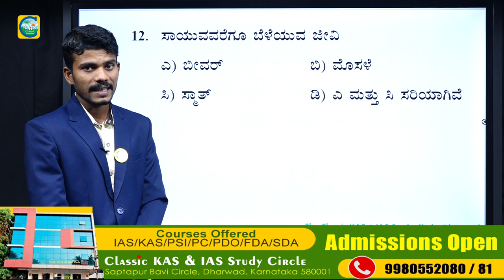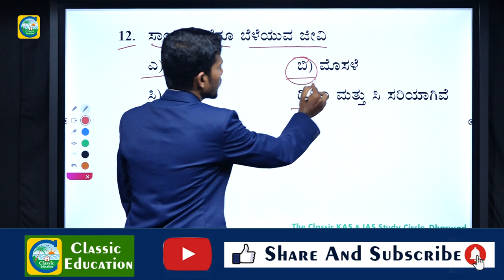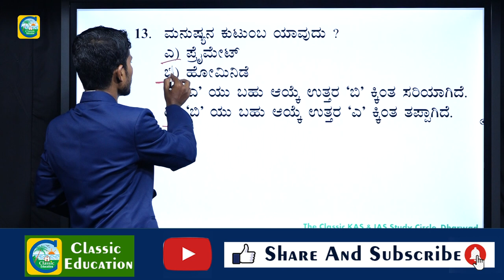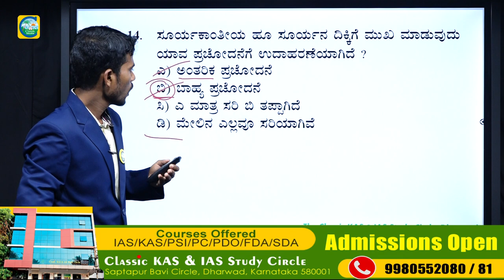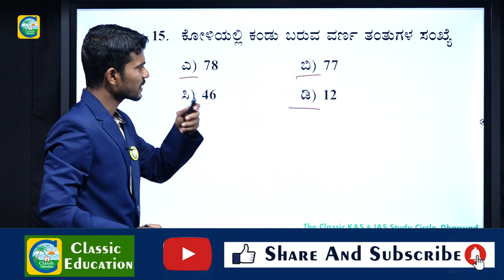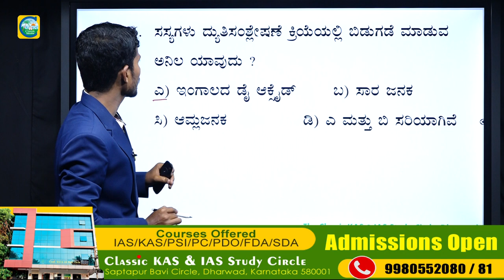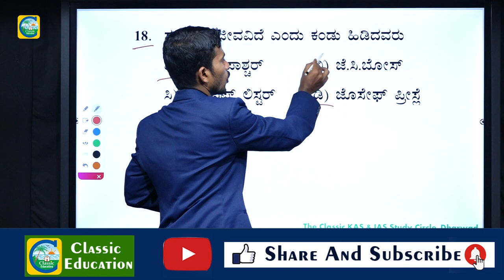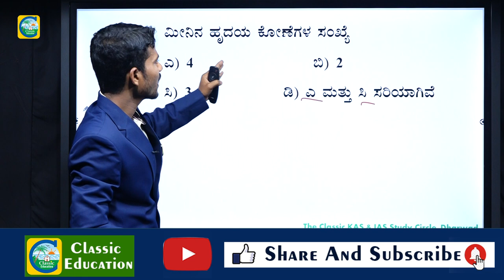FDA/SDA EXAM|ಈ ಸಲ ಗೆಲುವು ನಿಮ್ಮದೇ...!|ಸಂಭವನೀಯ ಪ್ರಶ್ನೆಗಳ ವಿಶ್ಲೇಷಣೆ|BIOLOGY PART-02||Classic Education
Classic Education
Dharwad